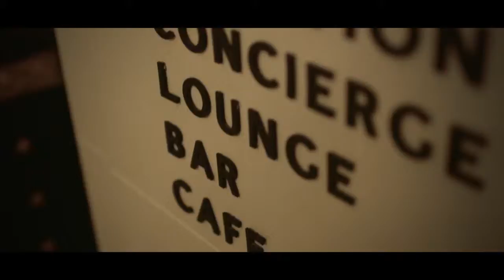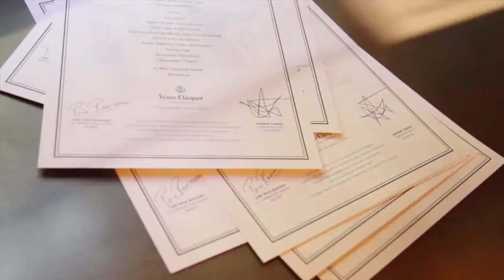CAFE ROYAL COMP1